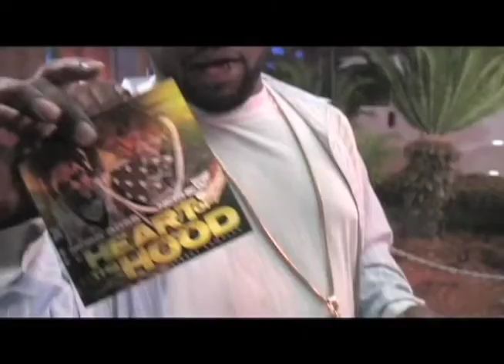Mobb Boss DVD1.mov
Mobb Boss